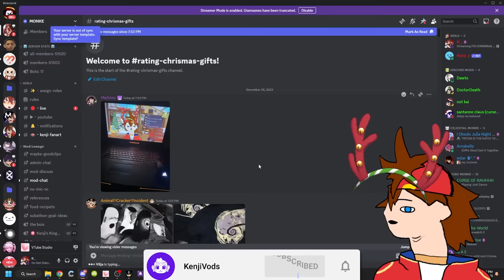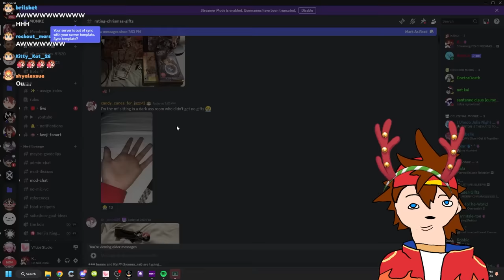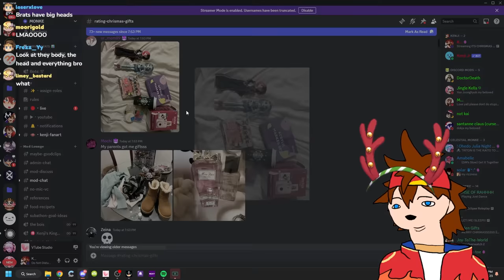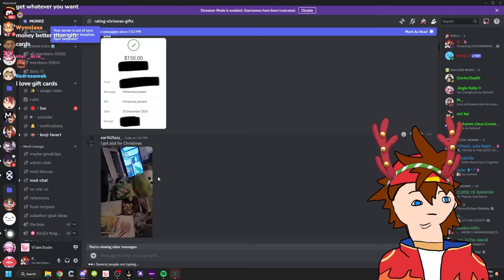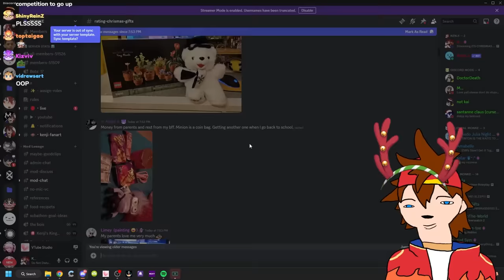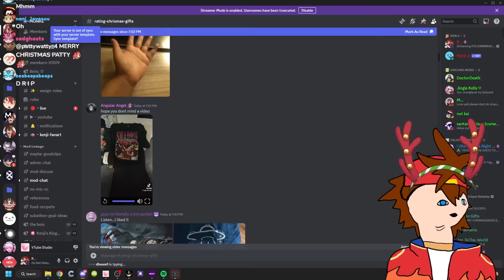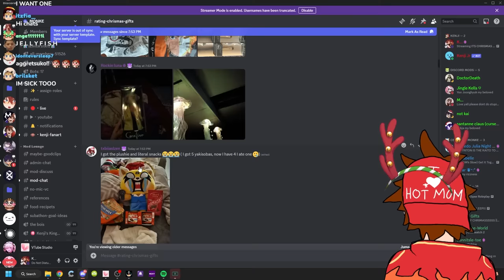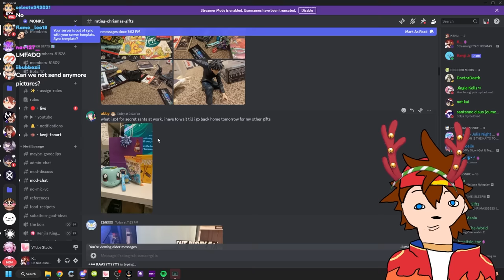I Rated My Viewer's Christmas Gifts... (Full Stream)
I Rated My Viewer's Christmas Gifts...